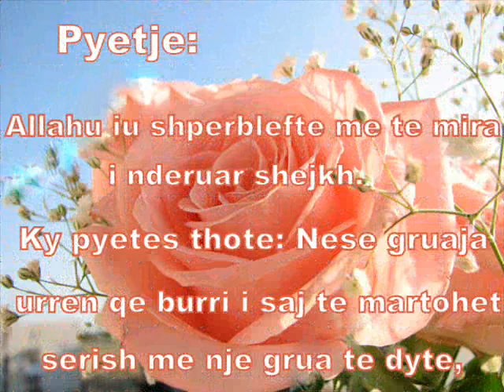Ajo eshte nje besimtare edhe pse urren qe bashkeshorti i saj te praktikoje poligamine! Yes, She is!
Fet'ua nga shejkh Salih el-Feuzan

Kontrolloi nga arabishtja: Ebu Akil

Yes she is muslimah! Fatwa from Shaykh Salih al Fawzan